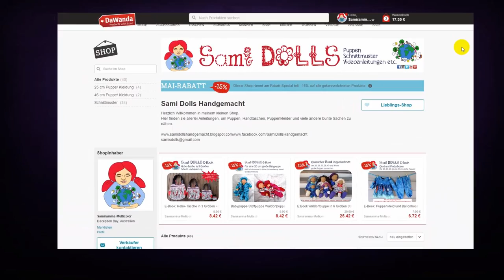DIY | Stoffkorb (Nähkorb) Anleitung + GRATIS FREEBOOK!!! • Sami Doll Tutorials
Schritt für Schritt Nähanleitung, um einen Stoffkorb zu nähen. Der Stoffkorb eignet sich wunderbar, um ihn mit Bastelzubehör, Wolle und Puppenmacher Werkzeug zu füllen.

☼ Das Gratis eBook gibt es in der Sami Facebook Gruppe (in den Dateien):
oder hier auf meiner Webseite